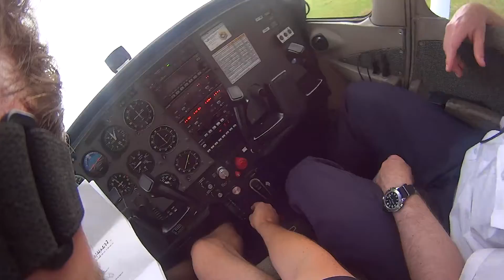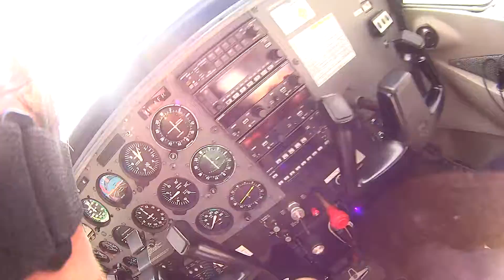20160304 VH-AFR circuit emergencies (2)